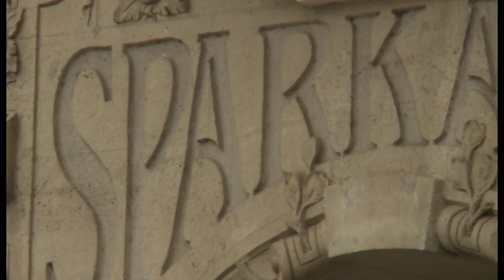Sparkassengebäude Wismarsche Straße wird aufwändig saniert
Gefahr durch korrodierende Stahlträger – Bauarbeiten begonnen